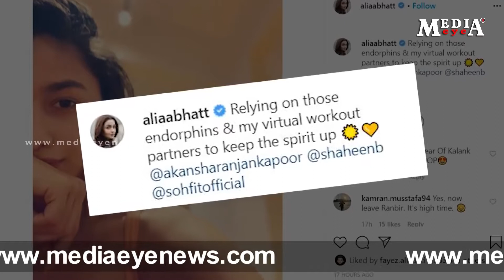Alia Bhatt is relying on endorphins and virtual workout partners.